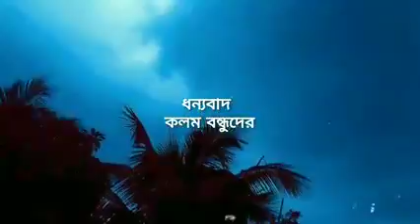মধুমাসে "কলম" আড্ডা -৩। আঁখি মডেল স্কুল। সিডস্টোর,ভালুকা